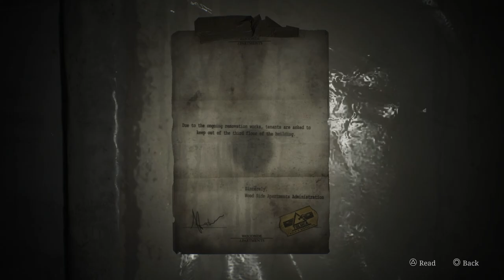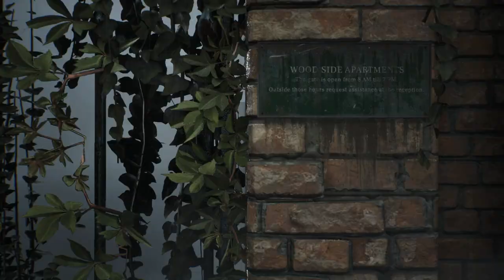Silent Hill 2 - Part 5: Coins Puzzle